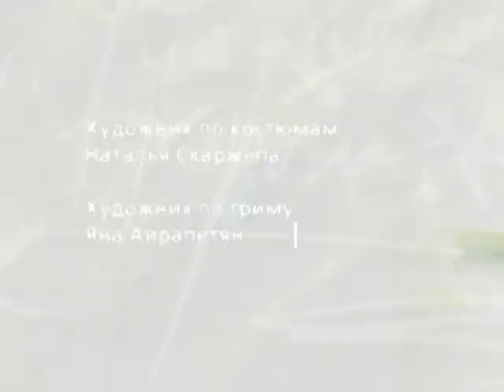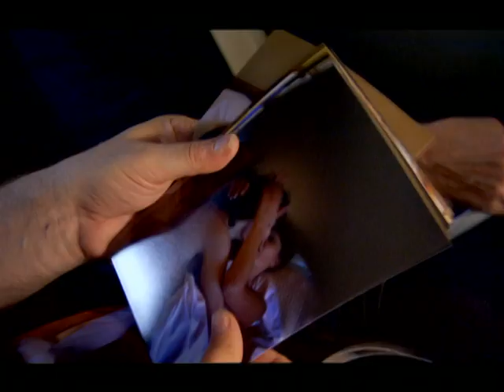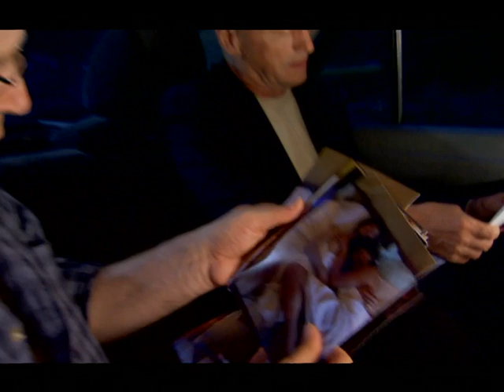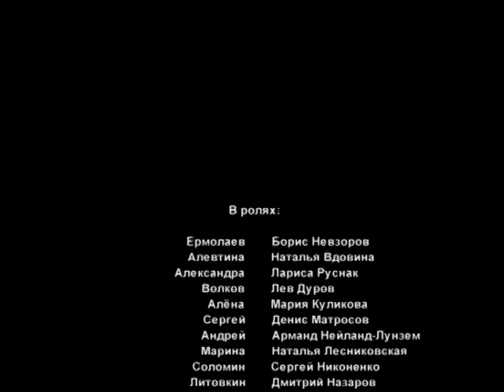Новый руcский романс - Серия 10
Криминальный сериал Новый русский романс  смотреть онлайн бесплатно в хорошем качестве

Год: 2005
режиссер Андрей Праченко
сценарий Андрей Праченко

В ролях: Борис Невзоров
Наталия Вдовина
Лев Дуров
Мария Куликова
Сергей Никоненко
Дмитрий Назаров
Лариса Руснак
Михаил Жигалов
Александр Кольцов
Наталья Лесниковская

Целый заговор выстроили конкуренты вокруг Сергея Ермолаева — крупного московского бизнесмена. В сложном клубке интриг переплелись интересы генералов ФСБ, молодых авантюристов, министра-консерватора, опального олигарха… Неожиданно все их многоходовые комбинации оказываются под угрозой. В дело вмешивается случай.

На трассе, у затерянной на российских просторах деревеньки у Ермолаева ломается машина. Пока охранники занимаются ремонтом, Ермолаев отправляется погулять, — и на деревенском дворе, у коровника, встречает свою настоящую любовь, простую женщину по имени Алевтина. Экстравагантный роман Ермолаева с «селянкой» забавляет московскую тусовку. Даже Алевтина уверена, что их история — всего лишь романтический эпизод в жизни ее избранника. Но недаром Ермолаев достиг вершин в бизнесе; он привык рисковать и принимать неординарные решения. И если любовь мешает ему руководить его «империей», — что ж, он готов отказаться от «империи», какую бы панику ни вызвал этот поступок среди его друзей и в стане врагов…